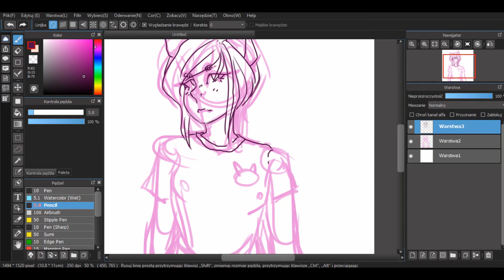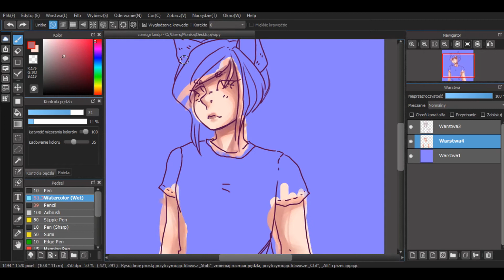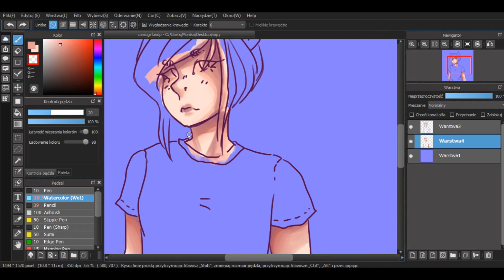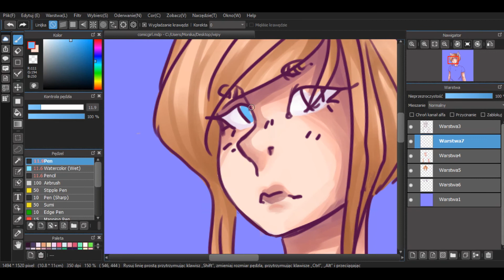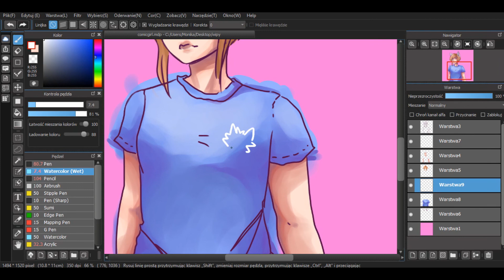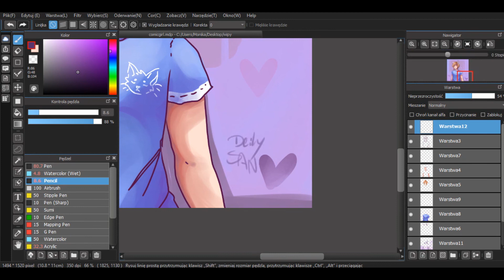Girl with cat ears | Speedpaint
Nyaaan desuuu*____***

for real
I find this character looks veeryyy cute with cat ears, especially with white!! but officially she is normal human and one of main characters in my future comic!

Songs:
Hayley Kiyoko - SLEEPOVER
Airplane Man - Take me all the way home